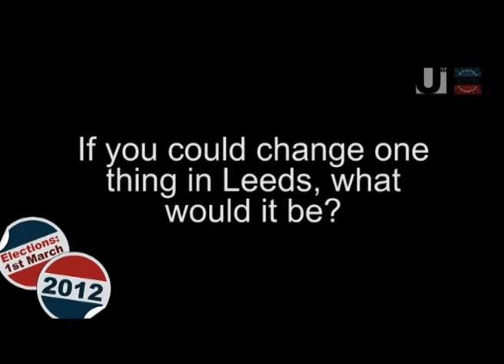2012 UKYP Elections: Candidate Broadcast - Richard Crawshaw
A candidate film by Richard Crawshaw detailing his manifesto for the upcoming UK YOUTH PARLIAMENT elections in Leeds